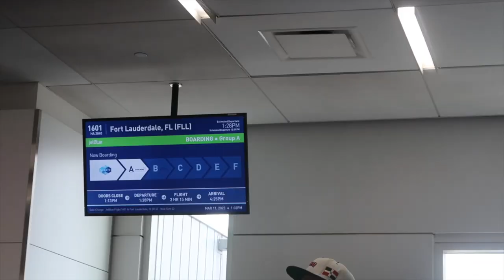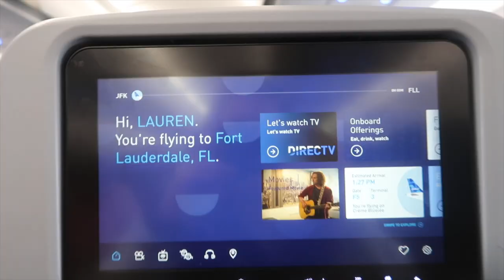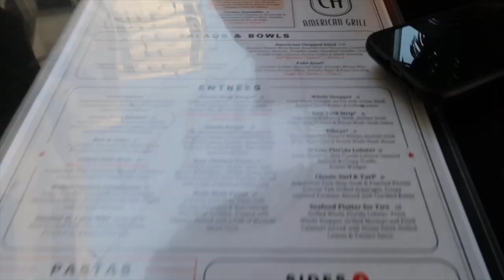SPRING BREAK 2023 + 22ND BIRTHDAY VLOG | Fort Lauderdale, Florida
Here is our Spring Break trip to Fort Lauderdale, Florida + my 22nd birthday vlog from March 2023!! We had the best time!! A Fordham x Flordia crossover episode!!! Enjoy!

FAQ!
what grade are you in? college senior
what are you majoring in? communications & marketing at the gabelli school of business

BRANDS I LOVE TO WORK WITH:
FREE STUFF:
uber eats: laurend15568ui
postmates: 1KXXUA
curb: 88J461